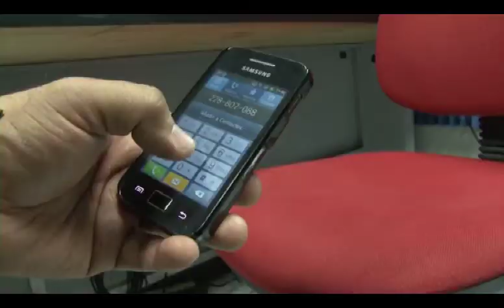MINISTRO DE JUSTICIA PIDE AMPLIAR MEDIDAS ESPECIALES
EL MINISTRO DE JUSTICIA Y SEGURIDAD PUBLICA, MAURICIO RAMÍREZ LANDAVERDE, ACOMPAÑADO POR EL DIPUTADO DEL GRUPO PARLAMENTARIO DEL FMLN, MISAEL MEJÍA PRESENTARON UNA PIEZA DE CORRESPONDENCIA SOLICITANDO PRORROGAR  LAS MEDIDAS EXTRAORDINARIAS CONTRA EL CRIMEN.